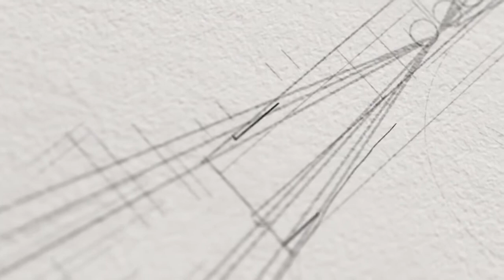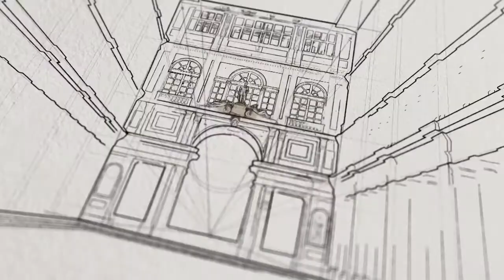Vittorio Sukhumvit 39